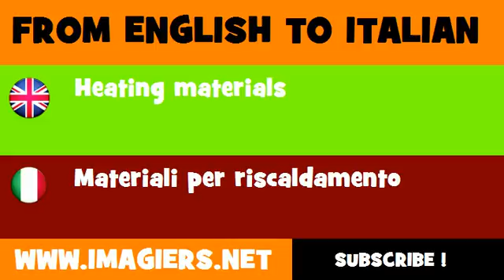FROM ENGLISH TO ITALIAN = Heating materials